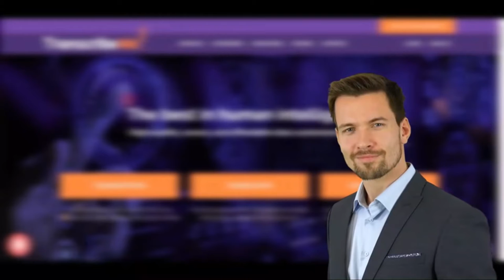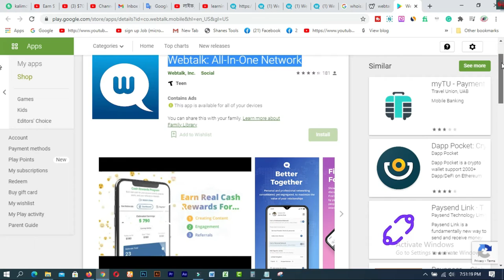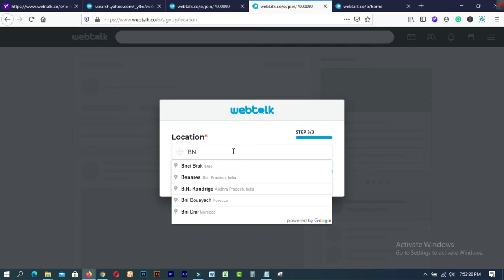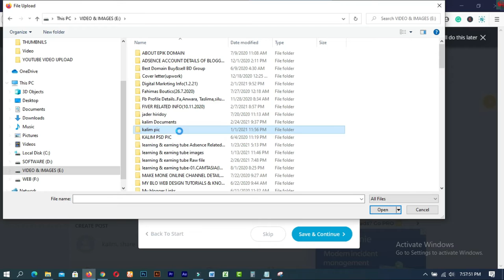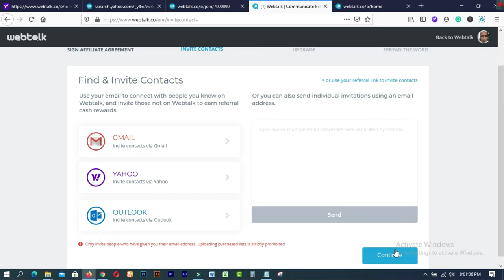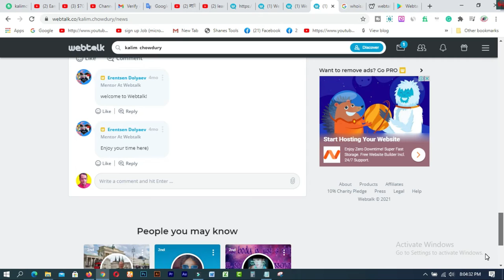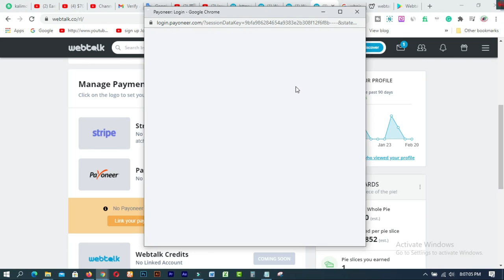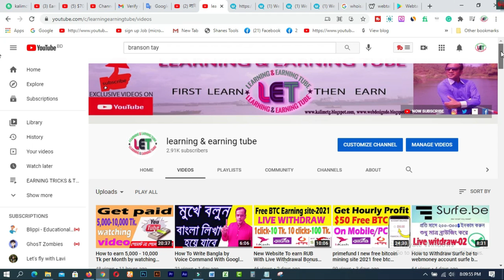লাইক, কমেন্ট, শেয়ার করে ইনকাম করুন নতুনদের জন্য Payment Proof Trusted Mobile Earning App 2021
In this video  you will find লাইক, কমেন্ট, শেয়ার করে ইনকাম করুন  নতুনদের জন্য  Payment Proof  Trusted Mobile Earning App 2021. Here you can work from mobile app and PC. Payment proof is also shown in the video. You can transfer directly from Pioneer to the bank to take payment and PayPal will be launched from next month. If you want to work on the app, download the Webtalk App from the Play Store.

work online and earn profit
webtalk earn money worldwide
webtalk app
webtalk apk
webtalk mobile application
how to earn in webtalk
how to earn money in webtalk
মোবাইলে আয়
ইনকাম করার সহজ উপায়
how to
লাইক
কমেন্ট
শেয়ার করে ইনকাম করুন
নতুনদের জন্য
Payment Proof
Trusted Mobile Earning App
webtalk reviews
webtalk login
webtalk invitation link
make money online
onlinehelp360
webtalk app
webtalk apk
webtalk mobile application
মোবাইলে আয়
how to
Per page:

1. How to create a Fiverr account on android easily
2.9 free trusted sites for selling Logo-2019 II Amazing sites for selling logo
3.ঘরে বসে অনলাইন সার্ভে করে দৈনিক 12 ডলার ইনকাম করুন Best Online Surveys 2020
4.Need Donation For Education Top 16 Crowdfunding Sites for College and Educational expenses
5.Spin & Earn Money App Bkash App Payment | Online Income Bangla 2019
6. প্রতিদিন Zalinks থেকে অন্তত ৫ ডলার ইনকাম করুন Iসরাসরি বিকাশ পেমেন্ট নিন I BEST Copy Paste Typing-2020
7. বিকাশে ৫০ হাজার টাকা ইনকাম I Bkash Make Money Online 2020 I Online Income BD Bkash Payment.
8. how to sign up on 4 Microworkers websites to earn More -2019
9. Upwork English spelling test (US version) answers 2019
10. Upwork English spelling test (U.K version) and Answers 2019
11. 2019 Upwork Readiness Test and Answers ( GET 5 out of 5)

12. ৯ টি সাইট থেকে ফ্রিতে সহজে লাখ টাকার আর্থিক অনুদান নিন ।
13.9 free trusted sites for selling Logo-2019 II Amazing sites for selling logo
14. KajKey  -থেকে-আয়-করবেন-যেভাবে II how to earn by BID on KajKey
15.10 best & free fundraising websites for all-2019 II fundraising websites